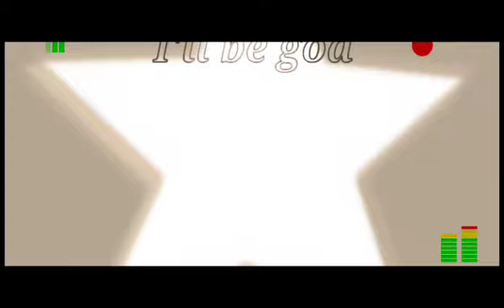[🥀]Oh Ana[🥀] |Fake collab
Если вы вдруг хотите поучаствовать,то пишите хештег Clusunicollab :_)

If you suddenly want to participate, then write the hashtag Clusunicollab :_)